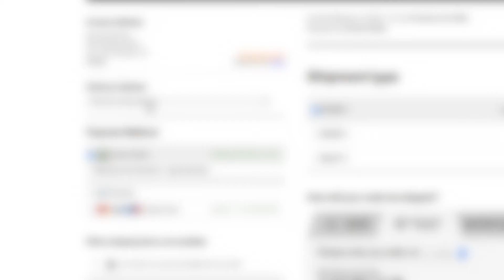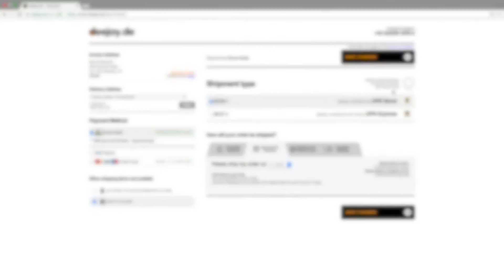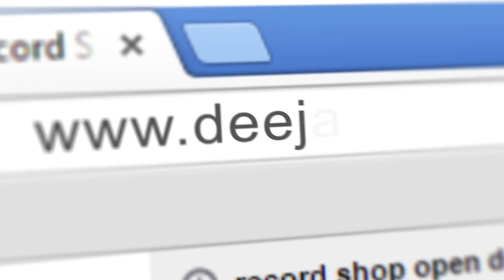deejay.de - How to change your shipping address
Check out how to change your delivery address, so you can get your order wherever you want on time!

deejay.de e.K.